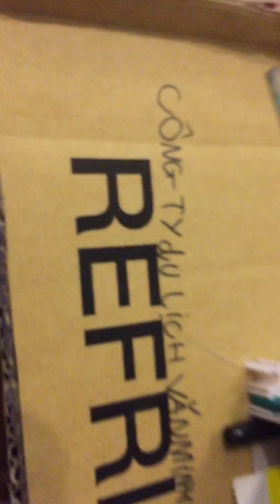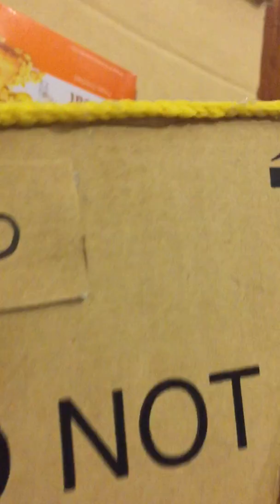Review vô lăng xe khách văn minh